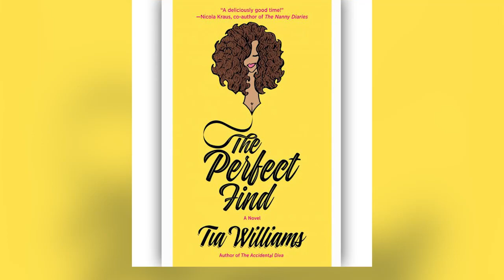မြန်မာ့ပင်လယ်ပြင် ငါးဖမ်းကွက်တစ်ကွက်လျှင် ရေမိုင် ၃၀ ဖမ်းဆီးခွင့်ပြု စသည့် နေ့စဥ်သတင်းများ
* အခွန်ပေးဆောင်မှုနှုန်းထားများပြောင်းလဲ အိမ်ခြံမြေအရောင်းအဝယ် ပြန်သွက်လာနိုင်
* လူမှုရေးပညာတက္ကသိုလ်ကို နေပြည်တော်နှင့် ရန်ကုန်တိုင်းဒေသကြီးတို့တွင် ဖွင့်လှစ်သွားမည်
* မြန်မာ့ပင်လယ်ပြင် ငါးဖမ်းကွက်တစ်ကွက်လျှင် ရေမိုင် ၃၀ ဖမ်းဆီးခွင့်ပြု
* Inkigayo သမိုင်းတလျှောက် ပထမဆုရရှိမှုအများဆုံး K-Pop အဖွဲ့ဖြစ်လာသည့် TWICE
* မင်းသမီး ဂီနာတောရက်စ်  The Perfect Find ဇာတ်ကားတွင် ပါဝင်သရုပ်ဆောင်မည် စသည့် ယနေ့အတွက် သတင်းများ စုစည်းတင်ဆက်ပေး လိုက်ရပါတယ်